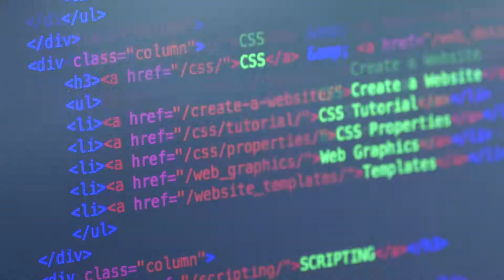PRA Group - Big Data is Big Opportunity - Meet Laurence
Do you have what it takes to be a PRA IT Professional? Meet Laurence our Senior Systems Engineer. for more details.